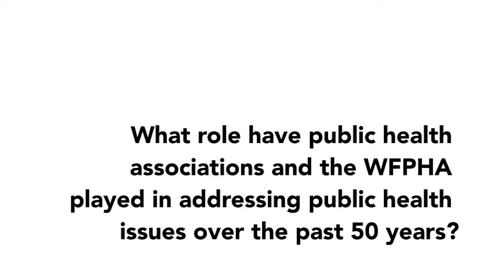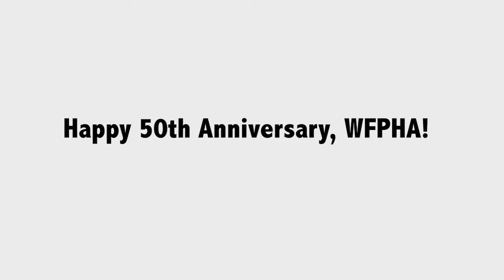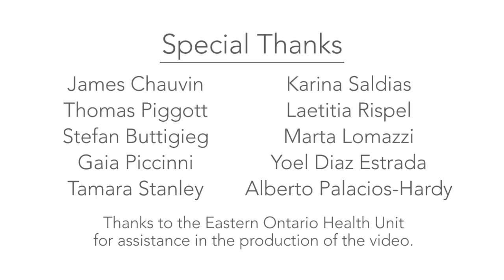2 WFPHA 50th anniversary Role of PH